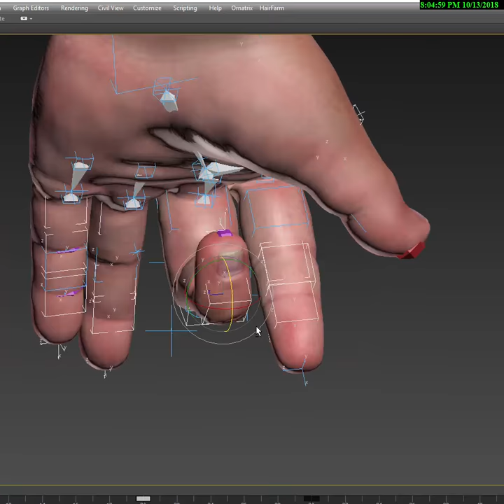Enginerring a hand rig in 3ds max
Hi!
I tried to simulate the hand muscles with bones so it's fully exportable to the game engines.  I used helpers as bones and included them in the skin modifier. Then I used various tools like constraints, expressions, etc to control their transformation based on the natural human body. So they act like muscles but basically, they are joints that can be easily exported via the FBX format to any package that supports the FBX.